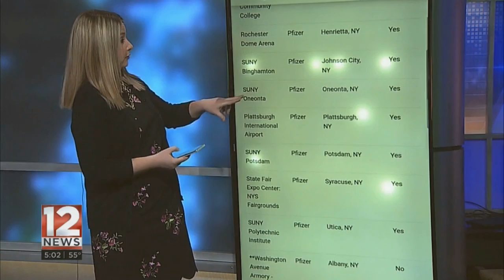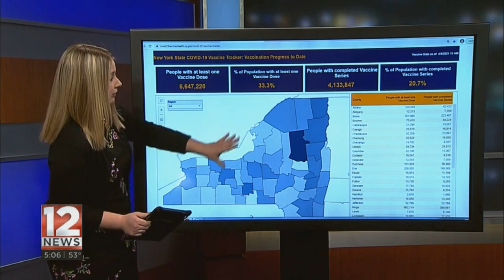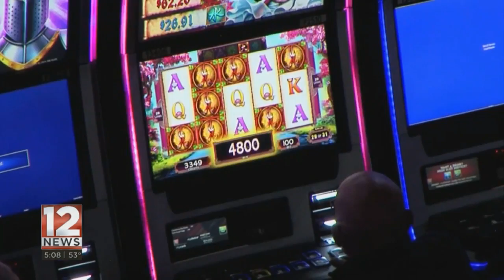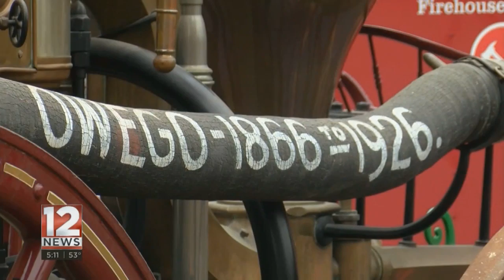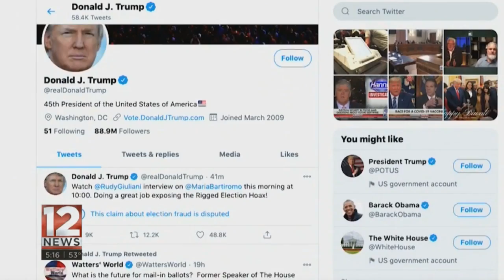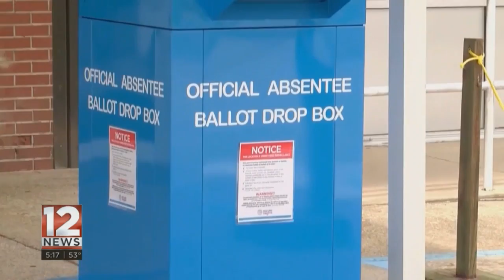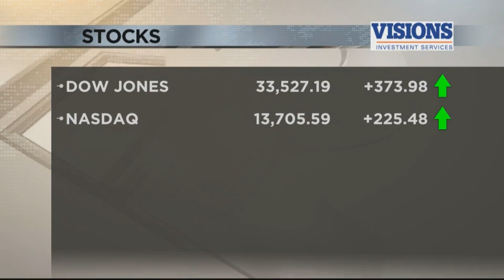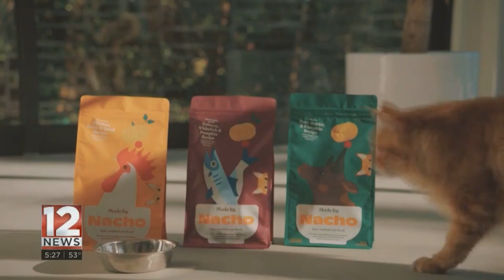Monday, April 5th newscast